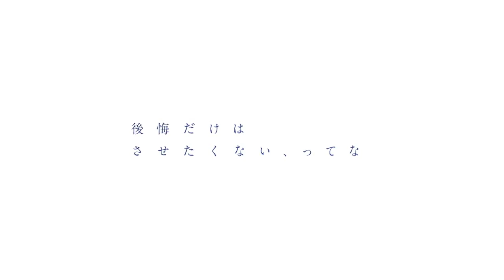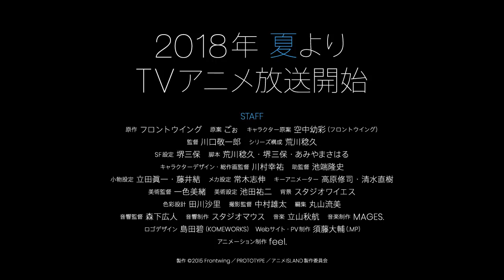TVアニメ『ISLANDアイランド』PV【2018年7月放送】